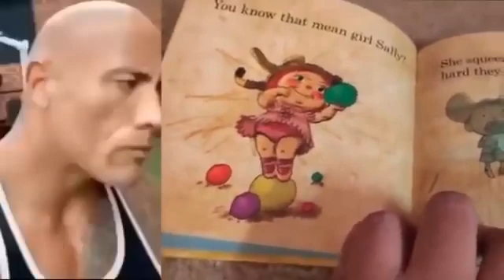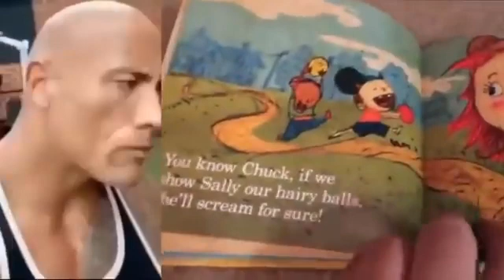reading do you want to play with my balls ft the rock